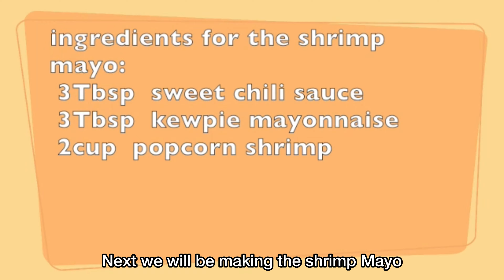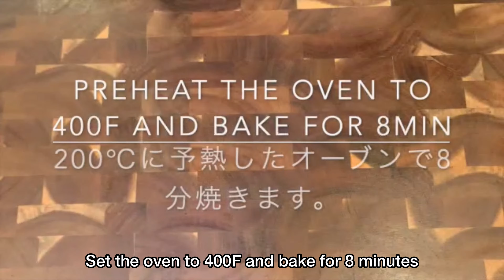How to make Shrimp baked sushi cups||えびマヨの寿司カップの作り方🍤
ビデオの中で使ってる計量カップは
KitchenAid Measuring Cups
1cup(237ml)
1/2cup(118ml)
1/3cup(79ml)
1/4cup(59ml)

 Music Composition by Starry Attic

❤️❤️Thank you to @StarryAttic for the beautiful music!! Here is a link to her
🎈Song : Daystar - Candytown /